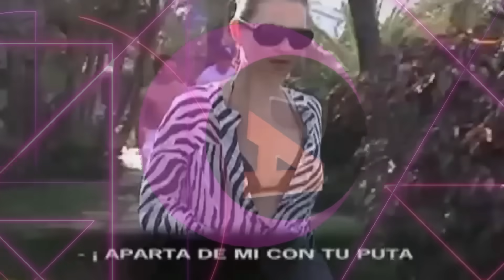BOMBA!! SOFÍA SUESCUN Y KIKO JIMÉNEZ REMATAN A MAITE GALDEANO, SU MADRE.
Sofía Suescun se sienta en '¡De viernes!' tras el conflicto con Maite Galdeano: "Pasa algo, yo me miro al espejo y digo 'no puedo más".

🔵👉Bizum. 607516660